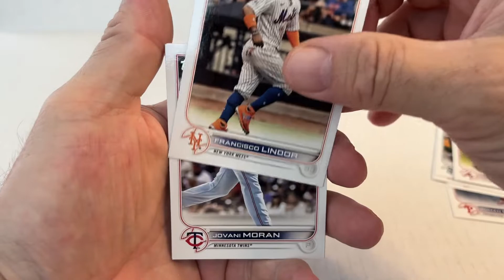Ep 36: Is this the one? 2022 Topps Series 2 Baseball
Opening a pack of 2022 Topps Series 2 baseball cards. Always looking for top rookie cards, special inserts, parallel cards, limited numbered cards, autographs, relics, short prints, Home Run Challenge codes, giveaways or cards of interest. Sometimes there is an active game code shown in the video. It can only be used once. First come, first serve. I think the contest ends 10/2/22 but check the rules to be sure. Good luck.